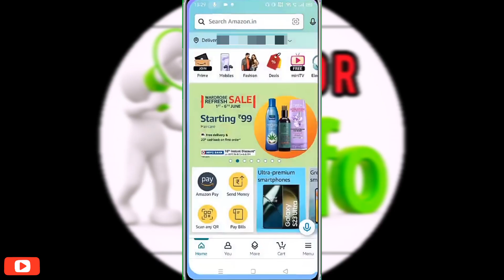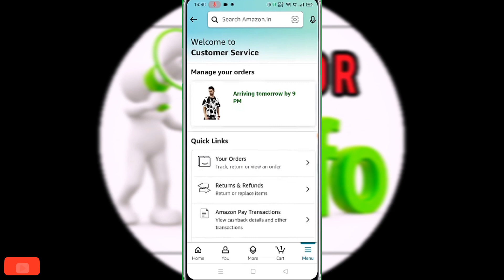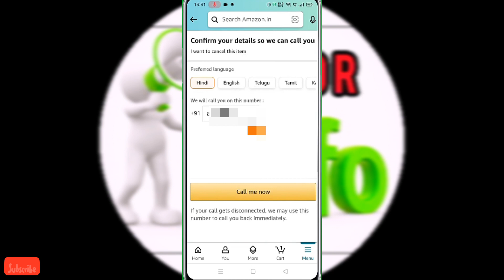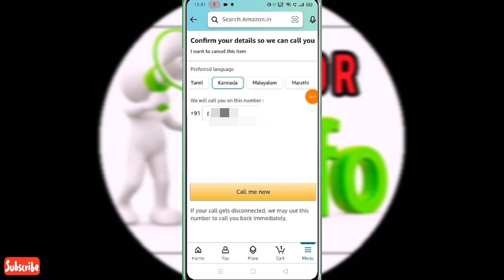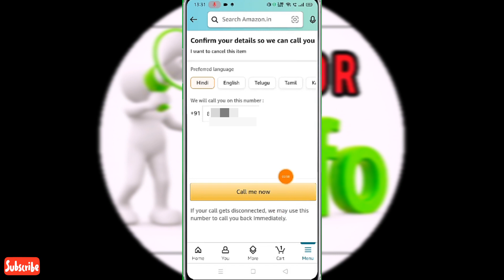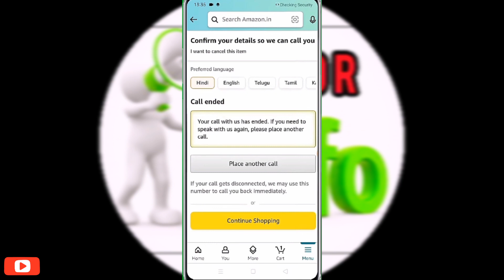Amazon customer care tamil | Amazon customer care number | Report Problem Amazon 2023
keep supporting